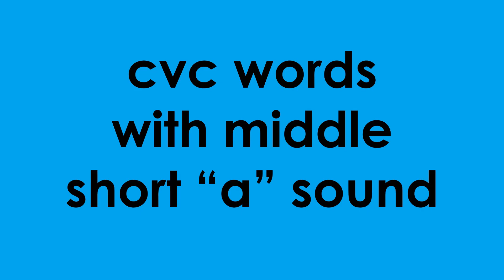Unang Ang-ang sa Pagbasa kindergarten cvcwords "a"sound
Hi ako si teacher der, magtuon ta sa mga tingog sa letra isip unang ang-ang sa pagbasa.

credits: Teacher Ems